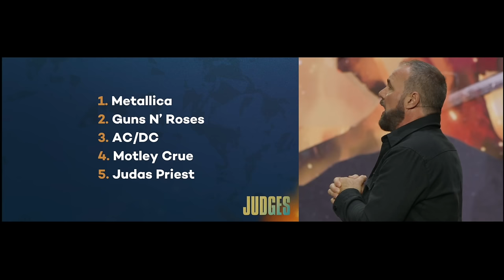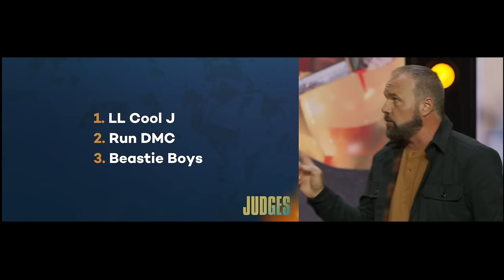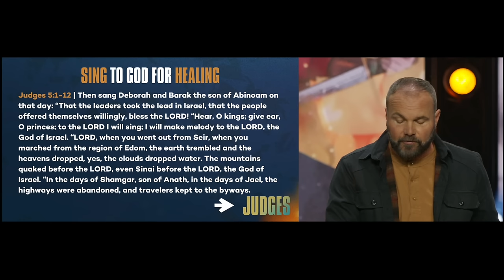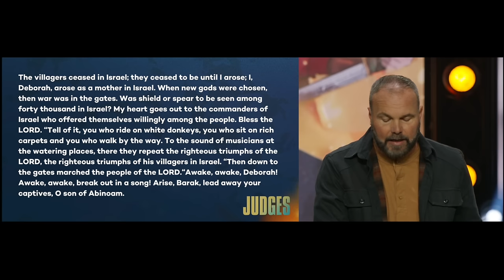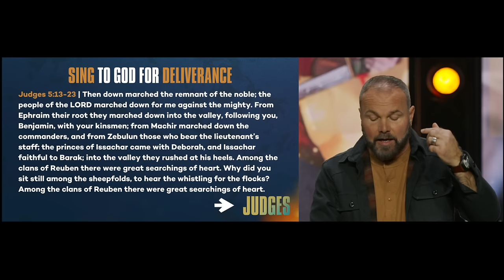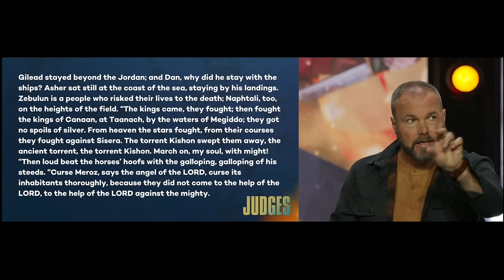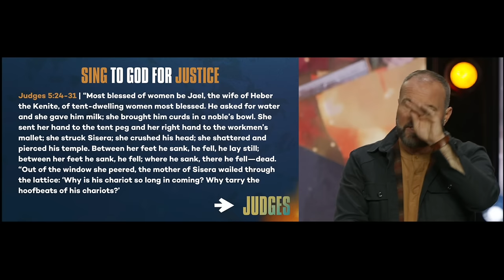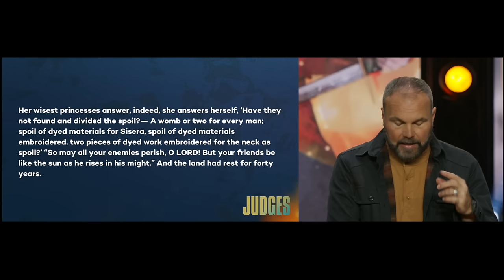Deborah: Anointed Worshipper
When culture decays, the demonic gains power, and war increases, God's people need a Spirit-filled leader to rise up. Will you be that leader⁉️

To get more unfiltered, uncensored, and unapologetic Bible teaching from Pastor Mark Driscoll, or text “RealFaith” to 99383.